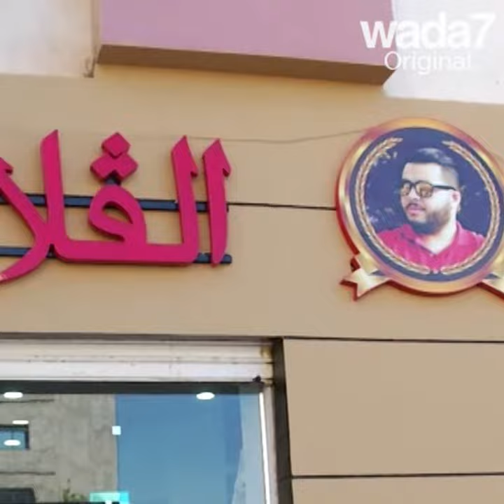Le « Ministre des pauvres » est algérien !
Le « Ministre des pauvres » est algérien ! Et Wada7 l’a rencontré !